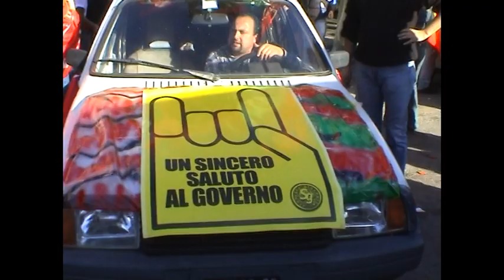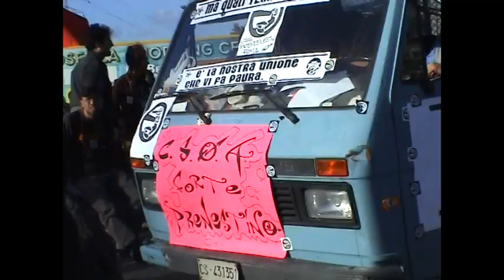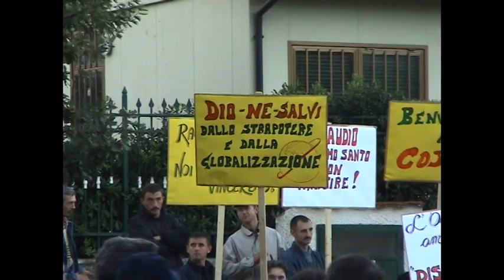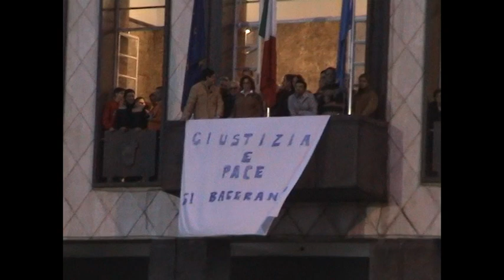liberi tutti Cosenza 23 novembre 2002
breve sintesi della manifestazione svolta a Cosenza